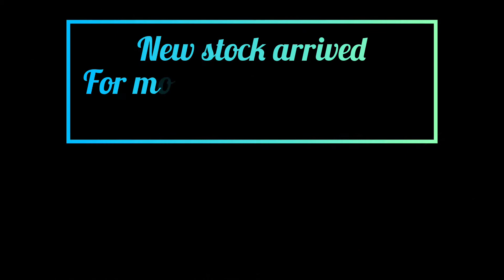Amazing Die Cast Car Models Store in Abbottabad, Pakistan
Abbasi toys deal in all Kind of diecast models
for more details and order